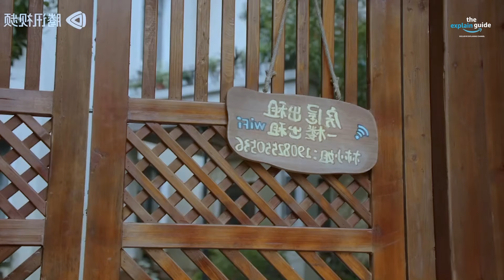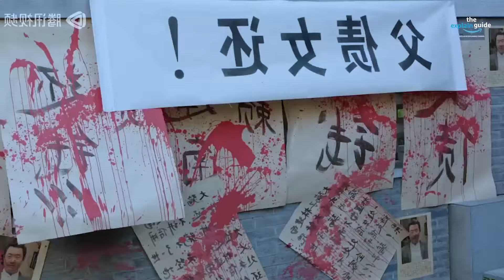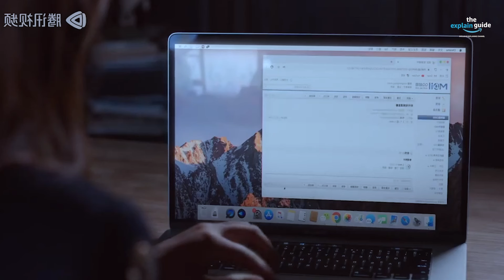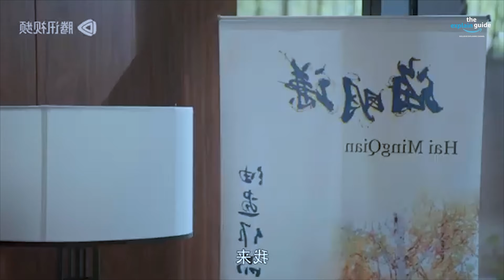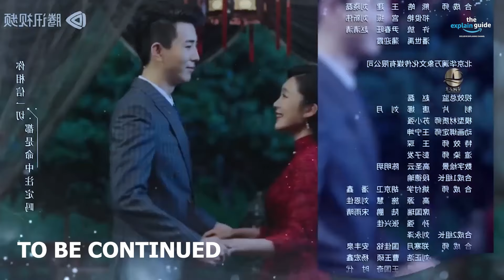Immortal Soldier and Poor Girl Love Story 💕 Fairyland Lovers - Bangla 💕 The Explain Guide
Thumbnail editing software : Photoshop Cc / Pixellab